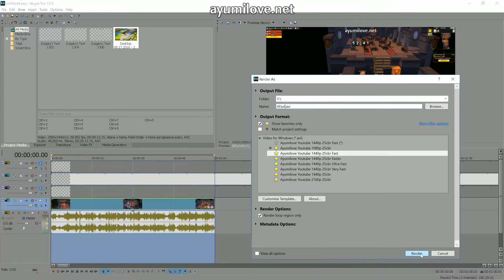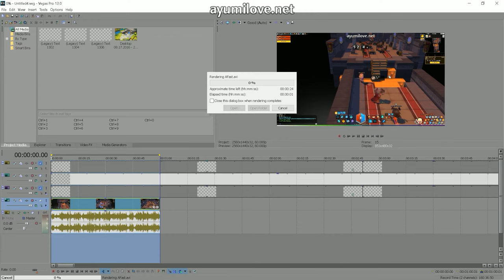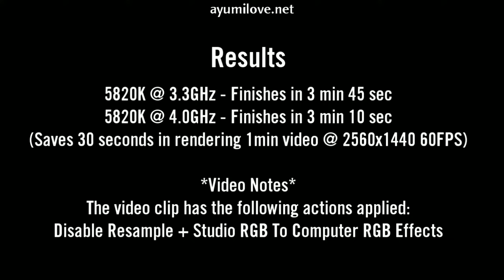Ayumilove Intel 5820K Stock vs Overclock @ Sony Vegas MapleStory2 Benchmark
Ayumilove Intel 5820K (3.3 GHz stock vs 4.0 GHz overclock) with GTX 1060 to render video in Sony Vegas using video clips from  MapleStory2 for Benchmark! Video rendered in 2560x1440 @ 60 FPS in 25 CBR with x264 Fast Encoding settings.